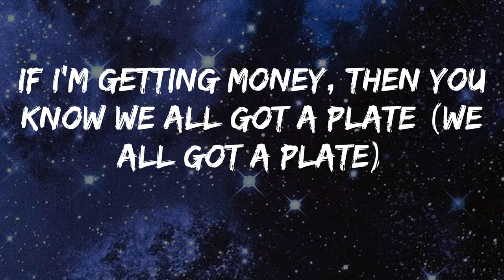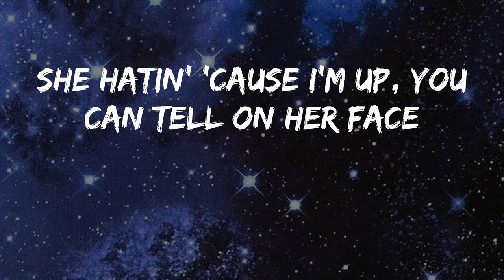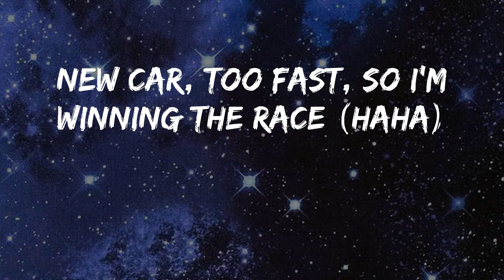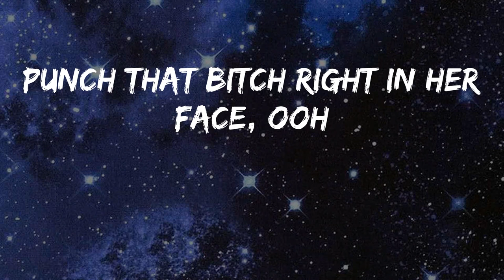Rico Nasty - Smack a Bitch (Lyrics)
Song: Smack a Bitch - Rico Nasty
Hope you enjoy Smack a Bitch by Rico Nasty

Yeah
Yeah (Rico)
(Kenny Beats)
Sugar Trap
Don't worry about a bitch who never been in your place (huh?)
Always move in silence, never question your fate
(Rule number two)
Always check in on your niggas, gotta make sure they straight (bitch)
If I'm getting money, then you know we all got a plate (we all got a plate)
Since a baby in her tummy, mama knew I was great (yeah, knew I was great)
They can't play me like a dummy, they know what not to take
Fuck these niggas, 'cause the money only thing I'ma chase
Time is precious, that's the only thing I try not to waste (yeah, whoa)
She hatin' 'cause I'm up, you can tell on her face
I been eating so much, I've been saying my grace
When the times was rough, I would look up and pray (yeah)
Thank God I ain't have to smack a bitch today
(Oh my fucking God)
Smack a bitch today
Yeah, smack a bitch today
Thank God I ain't have to smack a bitch today (huh?)
Yeah, whoa, smack a bitch today
Huh? Smack a bitch today
Rollin' up OG, when I'm smoking my jay (yeah)
New car, too fast, so I'm winning the race (haha)
Blast off, fast car, cool breeze in your face (whoa)
Don't hate on me, bitch, stay in your place (lame)
"You rap about a Audi too much" (shut the fuck up) (bitch)
Because my Audi paid off, bitch, hush (shut the fuck up)
Why she be yelling so much?
If I see you in the streets, bitch, your ass is done
I don't need your opinion (I don't need it, bitch)
Do what I fucking want (do what I fucking want)
You such a fucking chump (you such a fucking chump)
Pockets on swole, lump sum, damn
Bitch, you a fucking bum (you a fucking bum)
See you, your ass is done (your ass is done)
Thank god I ain't
Thank god I ain't have to smack that bitch today
Whoa, catch a case
Punch that bitch right in her face, ooh
Ayy
Yeah
Sugar Trap